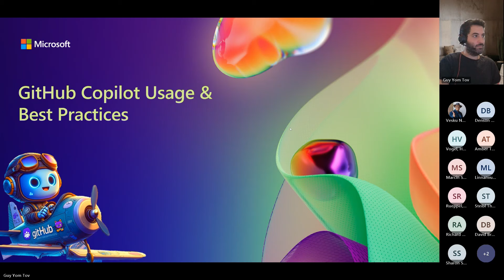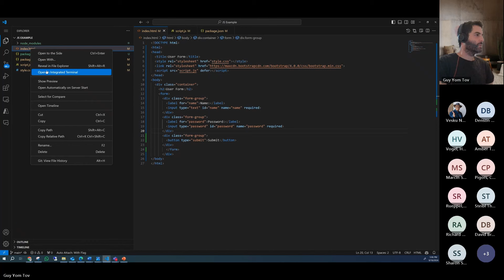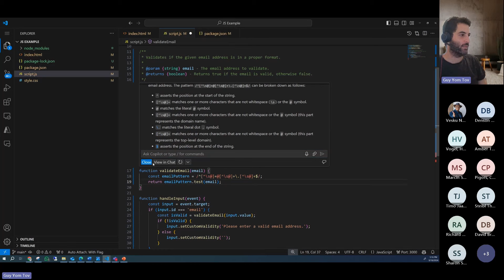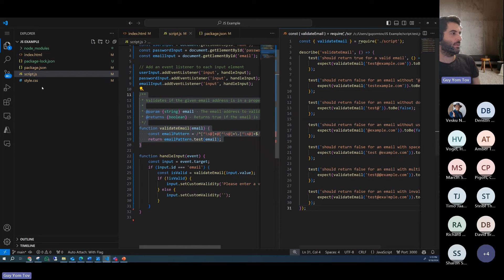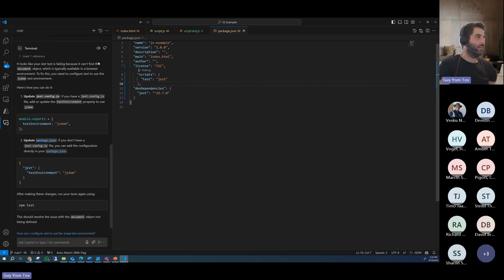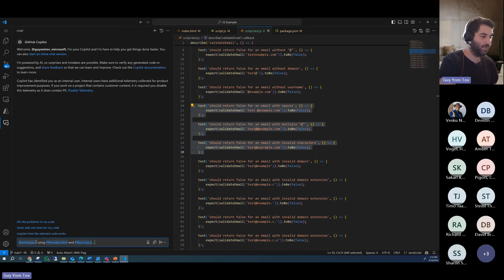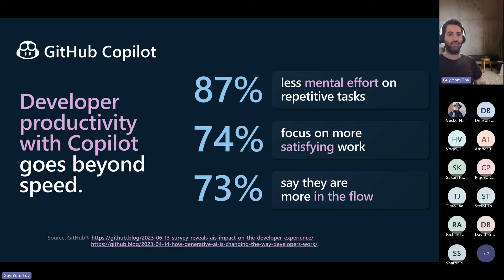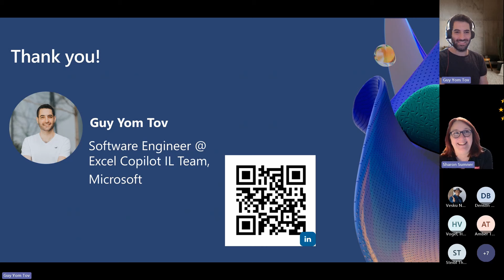Unlocking Productivity with GitHub Copilot Best Practices and Tips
Guy Yom Tov
Software Engineer @ Microsoft

Abstract:
GitHub Copilot, powered by OpenAI's GPT technology, has revolutionized the way developers write code by providing intelligent code suggestions right in their favorite IDEs. This session aims to equip developers with the knowledge and skills to leverage GitHub Copilot effectively, enhancing their productivity and efficiency. We will delve into best practices for integrating Copilot into your workflow, explore advanced features, and discuss tips for maximizing its potential. Whether you're a seasoned developer or new to Copilot, this session will provide valuable insights and practical guidance to streamline your coding process.

Target Audience:
This session is designed for developers of all levels who want to enhance their coding efficiency and productivity using GitHub Copilot. Whether you're a software engineer, student, or hobbyist coder, this session will provide valuable insights and practical tips to elevate your coding experience.

Benefits of Attending:

Gain a deeper understanding of GitHub Copilot and its capabilities.
Learn best practices for integrating Copilot into your coding workflow.
Discover advanced features and tips to maximize productivity.
Avoid common pitfalls and mistakes when using Copilot.
Connect with fellow developers and share experiences during the Q&A session.
We look forward to welcoming you to this informative and engaging session on GitHub Copilot. Join us as we unlock the full potential of Copilot to supercharge your coding journey!